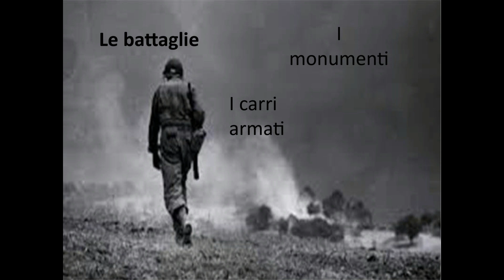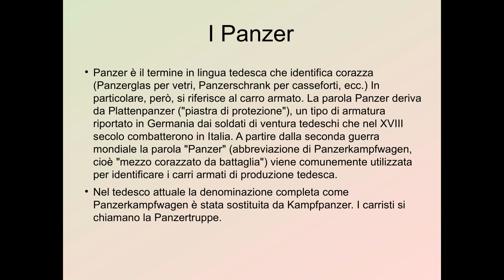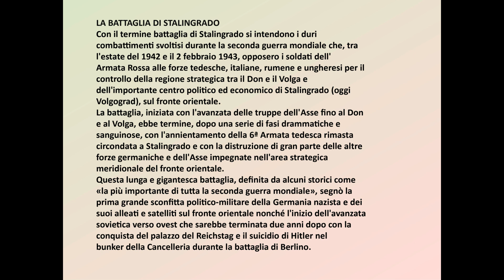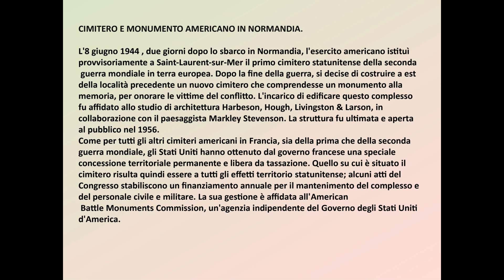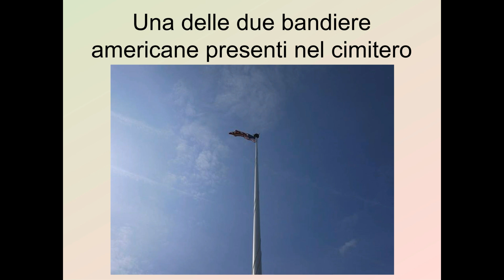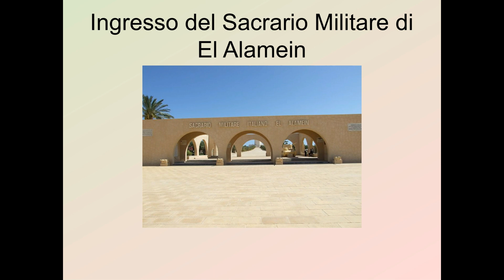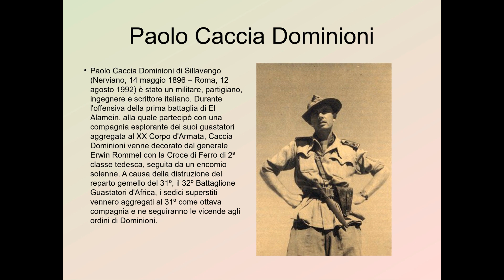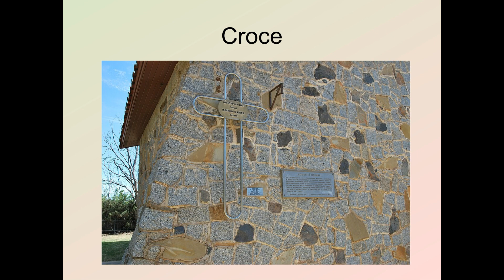Video n 8 LE GRANDI BATTAGLIE E I MONUMENTI AI CADUTI DELLA SECONDA GUERRA MONDIALE, Scuola E De Ami